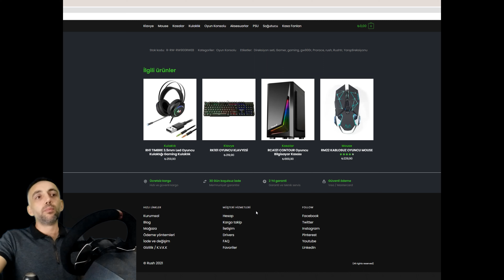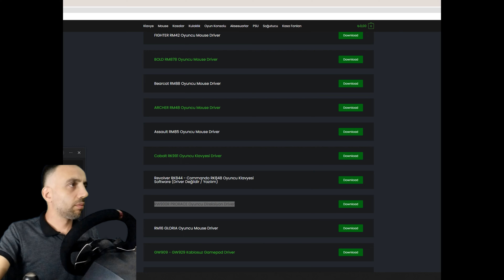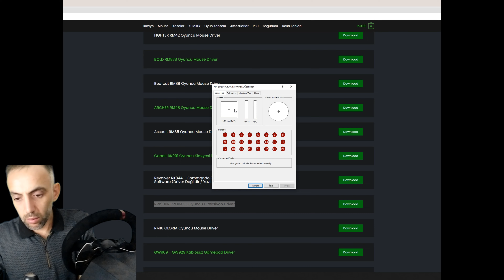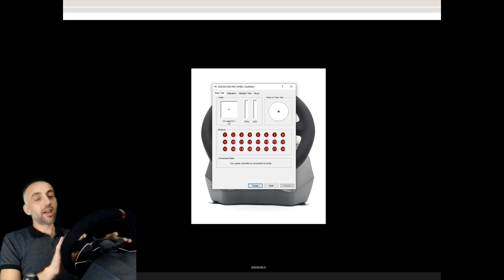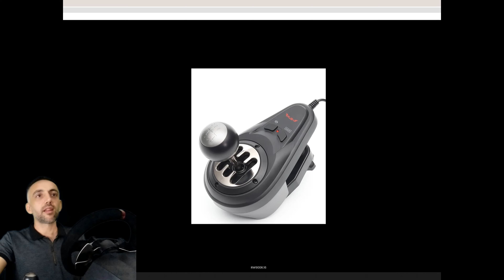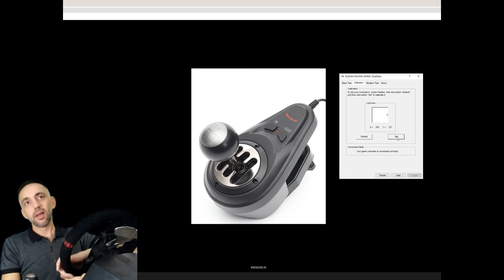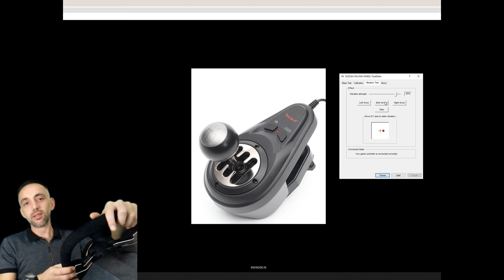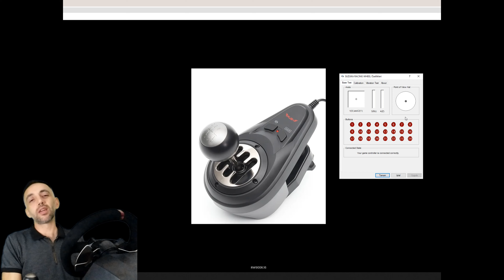RUSH RW900R DRİVER KURULUMU VE FONKSİYON TESTLERİ // 900 DERECE DİREKSİYON SETİ // RW900R TEST ETTİM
Rush RW900R yeni inceleme ve driver kurulu ile birlikte testlerini sağladığımız video hazırladım. Umarım almış olan veya alacak olan arkadaşlara yol gösterebilmişimdir. İyi seyirler.